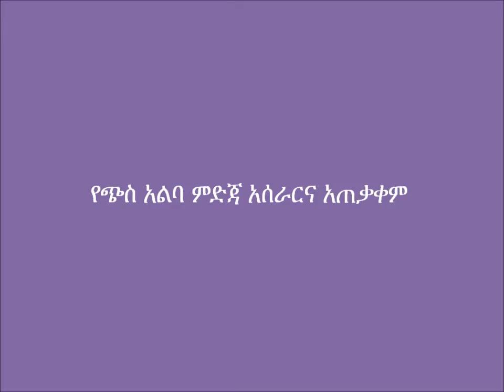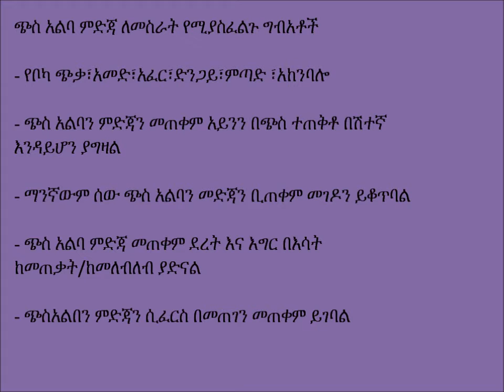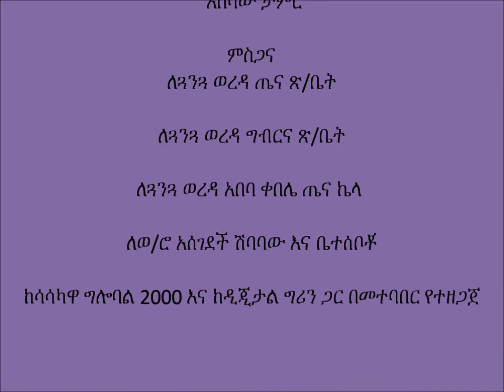Guangua Smokeless Stove Utilization